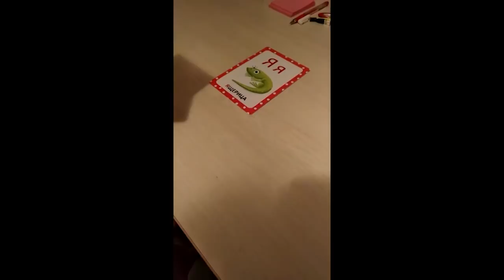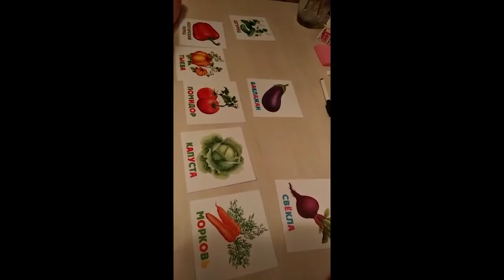Аутизм - два месяца спустя